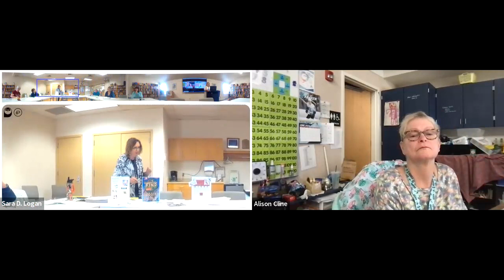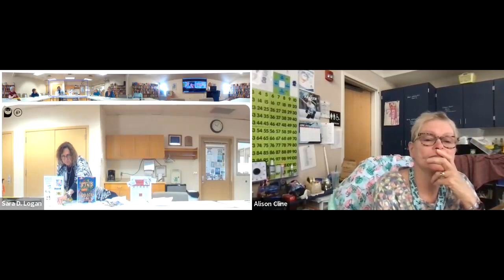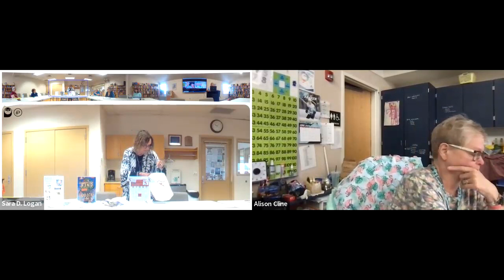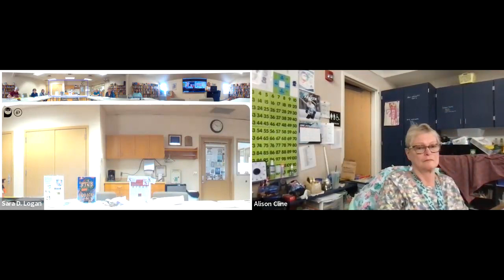Library Board of Trustees Meeting 06 14 2023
City of Ocean Shores Library Board of Trustees Meeting 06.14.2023